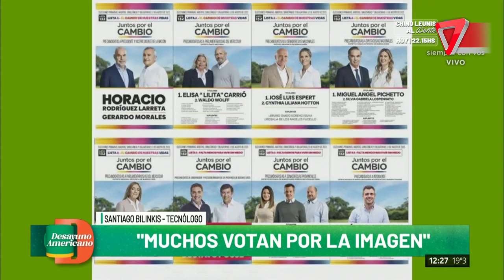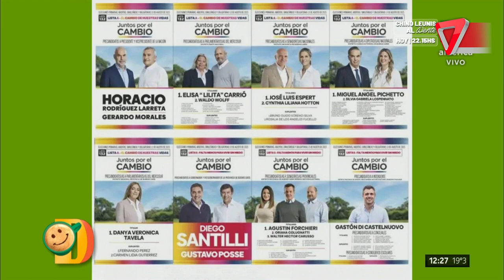💻Política y tecnologías📱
Desde IA hasta photoshop, las nuevas tecnologías aplicadas a campañas políticas, algunas más alevosas que otras.